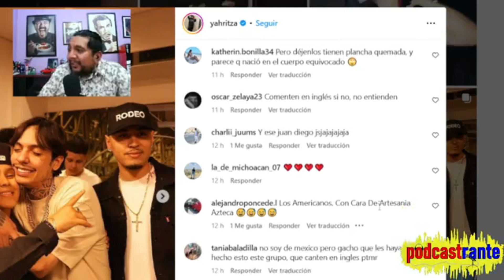Por eso, y a ellos ¿Quien los cancela?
Castigo para todos